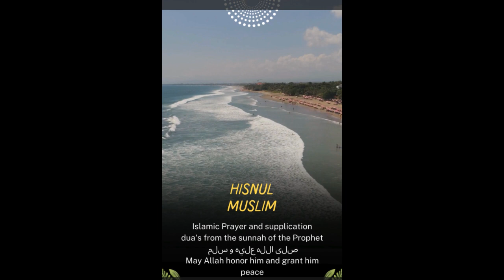Duʿāʾ for the advancement of reward during the funeral prayer Hisnul Muslim Arabic english Audio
Duʿāʾ for the advancement of reward during the funeral prayer

Hisnul Muslim Arabic english Audio Fortress of the Muslims invocation from the Quran and Sunnah (Writer of the book is Sa'id bin Ali bin Wahf Al-Qahtani) Dua's from the Quran and Sunnah of THE LAST Prophet Muhammed صلى الله عليه و سلم

These Dua's are with effidence from the Quran and Hadith